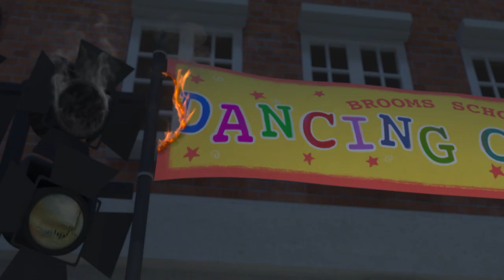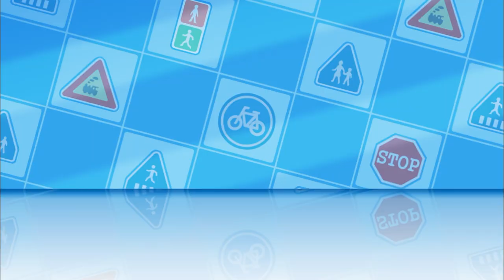Robocar POLI Sécurité Éps | Faire du Vélo en Sécurité | Dessin Animé pour Enfants |Robocar POLI télé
Dans la cité de Vroom Ville, habitants et voitures vivent en parfaite harmonie. Les voitures de l'équipe de secours aident tous les habitants en danger aidée de leur amie.